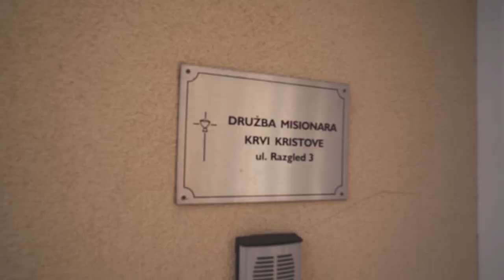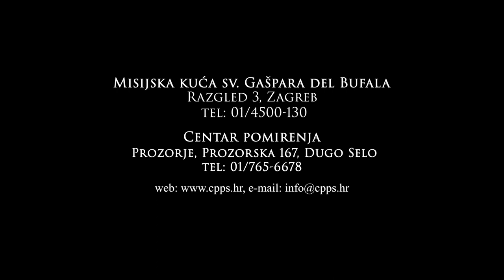Družba Misionara Krvi Kristove - Hrvatska delegatura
Pogledajte promotivni video o nama - Družba Misionara Krvi Kristove!
Prisutni smo u više od dvadeset zemalja i na skoro svim kontinentima. Djelujemo na razne načine - osluškujući "Vapaj Krvi Kristove" u svijetu...

Božji blagoslov!

Vaši Misionari Krvi Kristove,
Hrvatska delegatura